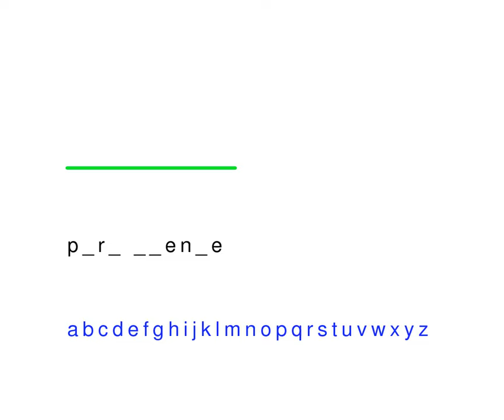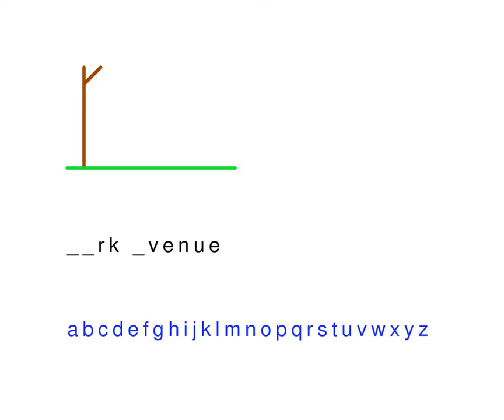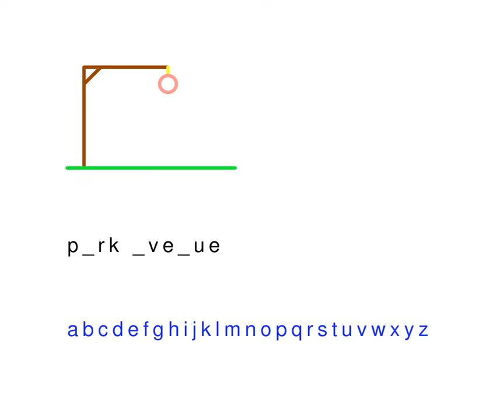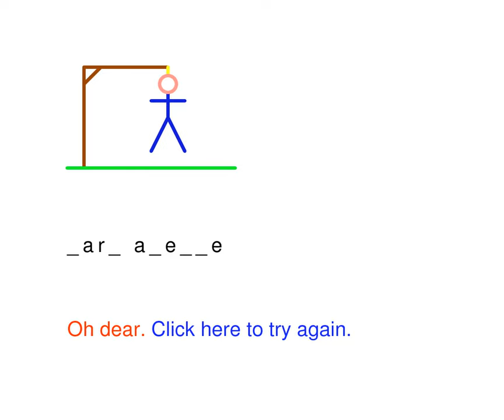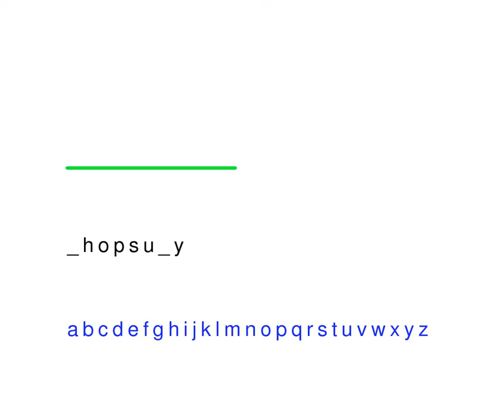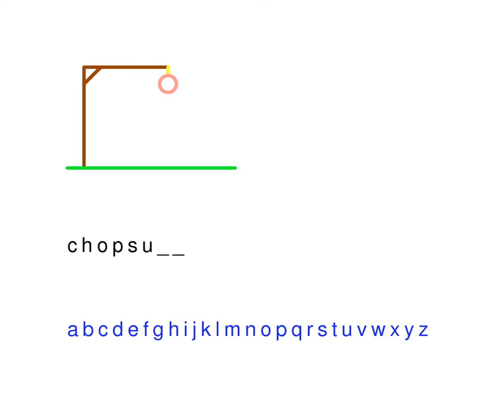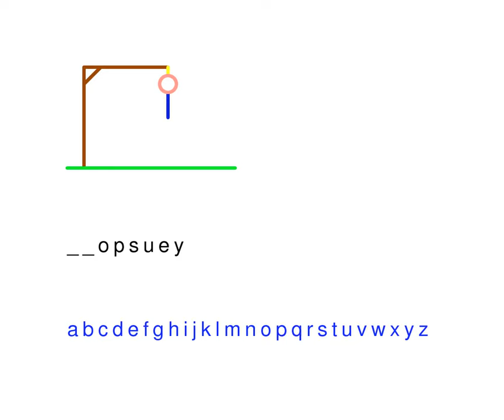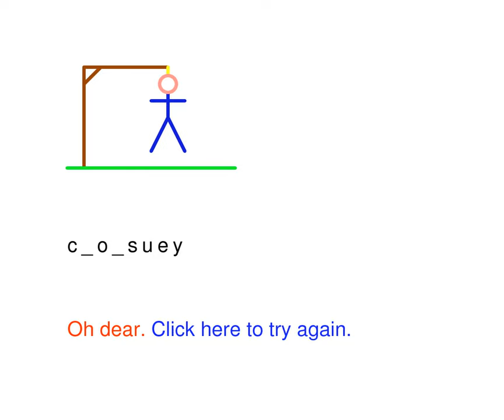Riemann Hypothesis break